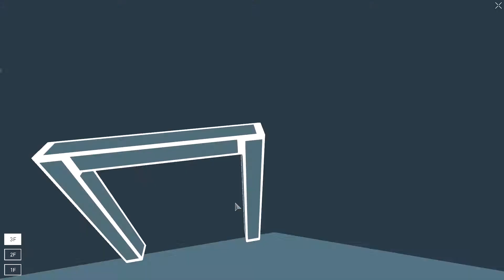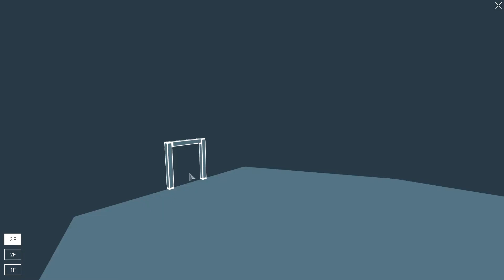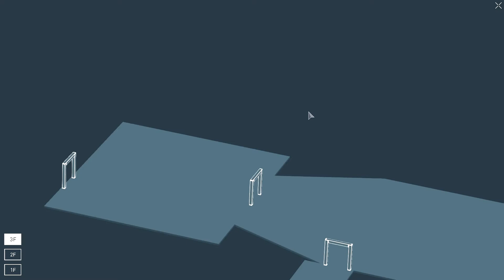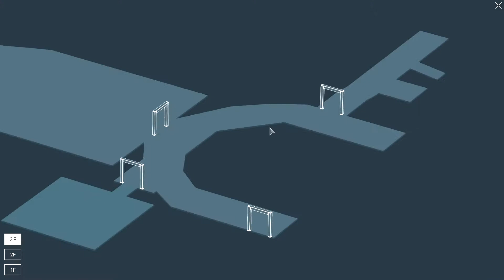#2.2 République Remastered : Metamorphosis - Rebondissements | LET'S PLAY FR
--- Pensez à lire la description ! ---

On se retrouve avec la partie 5 de l'épisode 2 de République Remastered.
Au programme, une énigme à résoudre et des rebondissements !

Vos jeux moins chers (versions digitales) :
- Code de réduction -3% à appliquer sur vos achats : ZEROPING